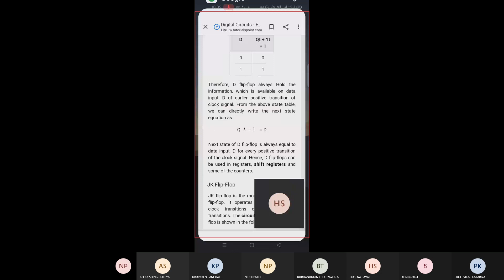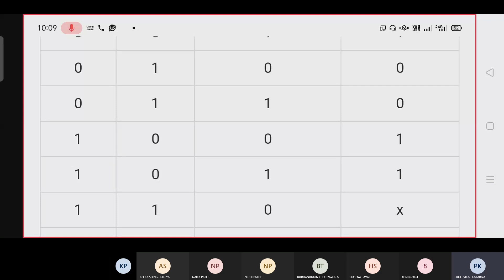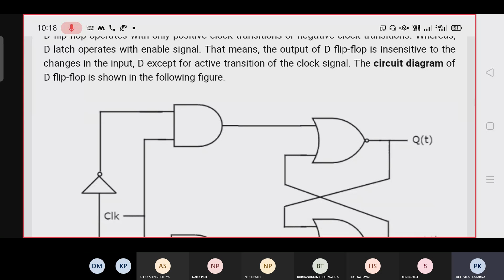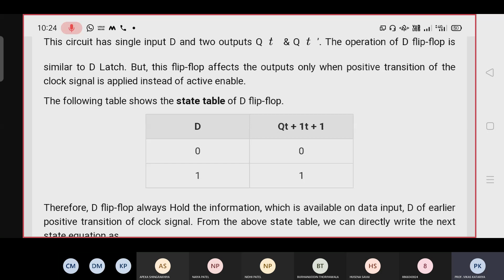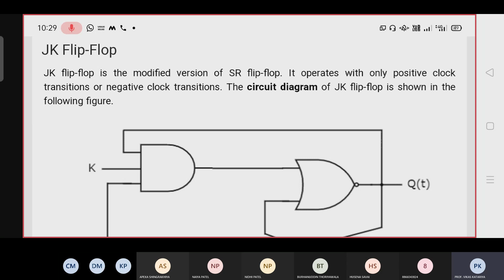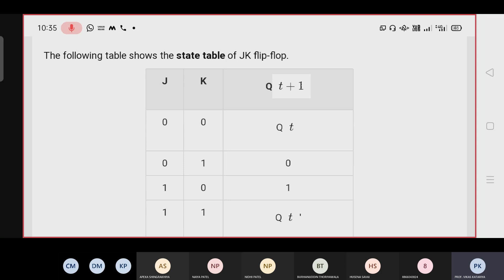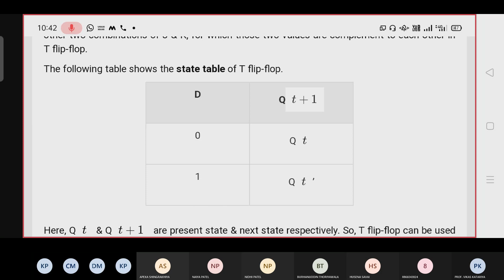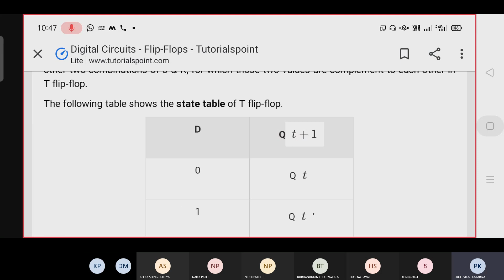FCO#29 Flip Flop Part 3